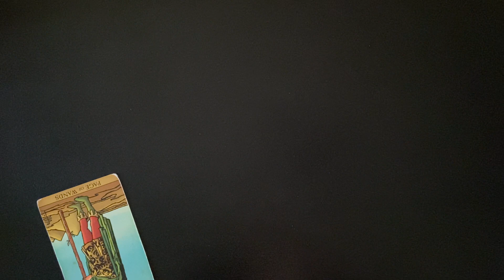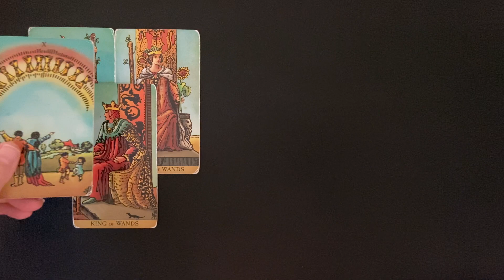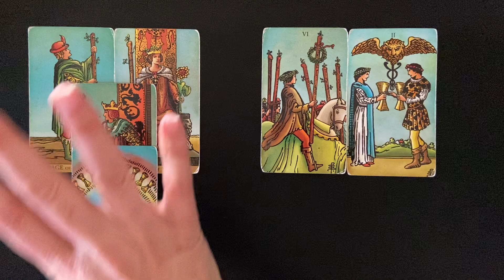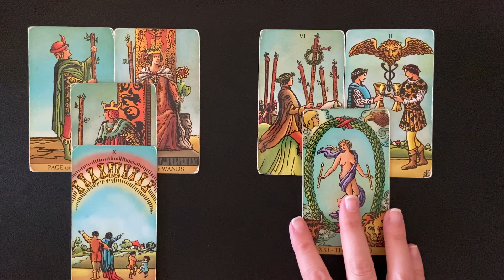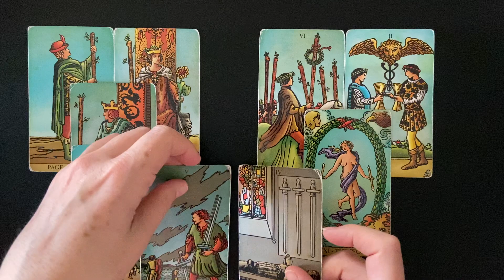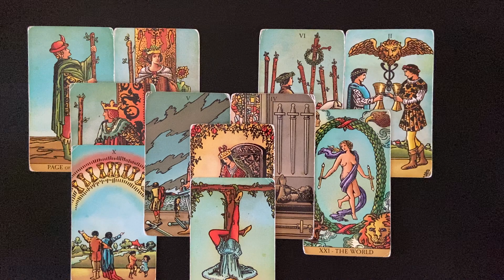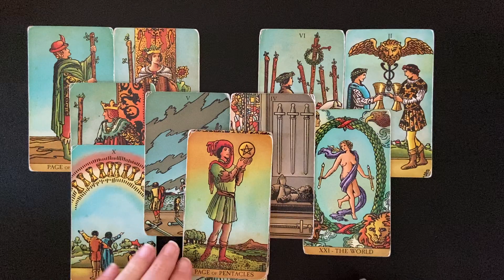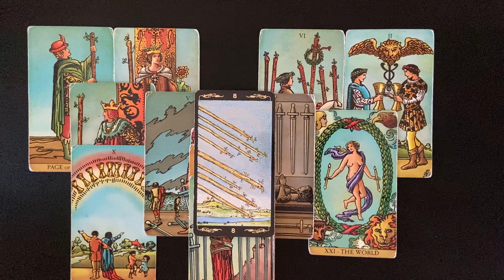LEO MONEY AND CAREER 3 MONTH TAROT PREDICTION JULY AUG SEPT 2022 WOW ! BUSINESS SUCCESS ! BUT ASSESS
This is a Leo Money and career 3 month tarot prediction for July, August and September 2022.

Leo
Leo tarot
Leo tarot reading
Leo 2022
Leo today